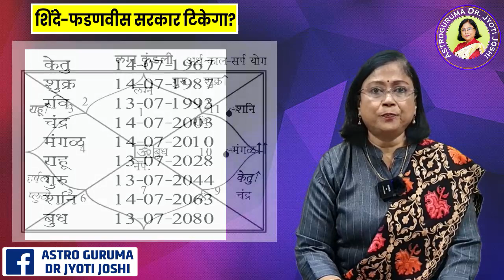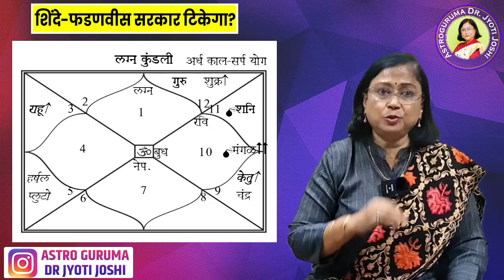क्या एकनाथ शिंदे और फडणवीस की सरकार चलेगी ? Kya shinde sarkar tik payegi? एक ज्योतिषीय विश्लेषण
क्या महाराष्ट्र में चलेगी एकनाथ शिंदे और देवेंद्र फडणवीस की बीजेपी-शिवसेना गठबंधन सरकार?

महाराष्ट्र की सियासत कुछ दिनों पहले काफी गर्म थी।  एकनाथ शिंदे ने कुछ विधायकों के साथ विद्रोह किया और देवेंद्र फडणवीस की मदद से महाराष्ट्र में सरकार बनाई।  एकनाथ शिंदे मुख्यमंत्री बने जबकि देवेंद्र फडणवीस उपमुख्यमंत्री बने।  तो महाराष्ट्र में नवगठित शिंदे सरकार या शिंदे और फडणवीस सरकार कितने दिनों तक चल सकती है?  क्या एकनाथ शिंदे बने रहेंगे मुख्यमंत्री?  क्या देवेंद्र फडणवीस नई सरकार ठीक से चला पाएंगे?  ऐसे ही कई सवालों के जवाब आपको इस वीडियो में मिलेंगे।  इस वीडियो को अंत तक देखना न भूलें और हमें अपनी प्रतिक्रियाएं बताएं।

एकनाथ शिंदे सरकार

देवेंद्र फडणवीस सरकार

नई सरकार कब तक चलेगी??

Maharashtra ki politics